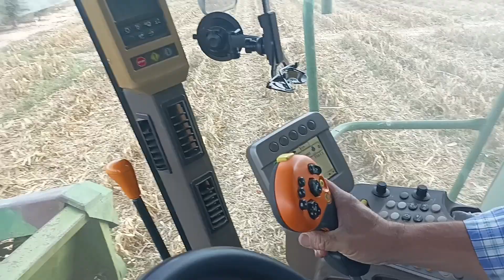Cosechando con maquinista y todo.